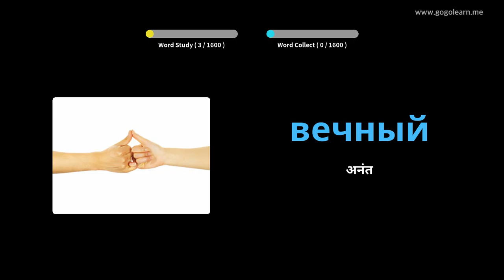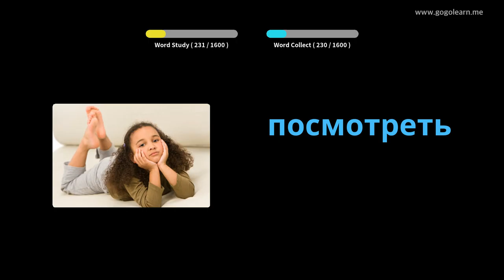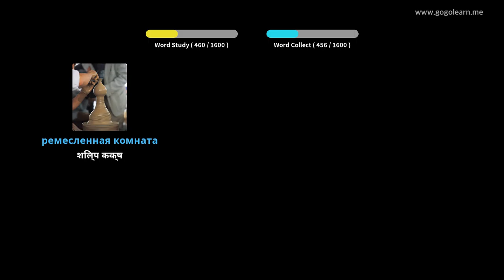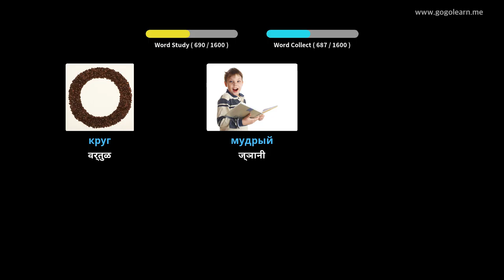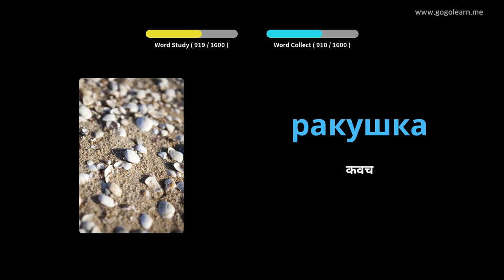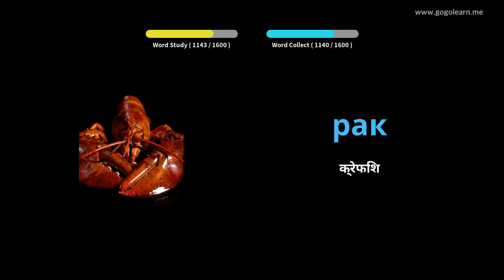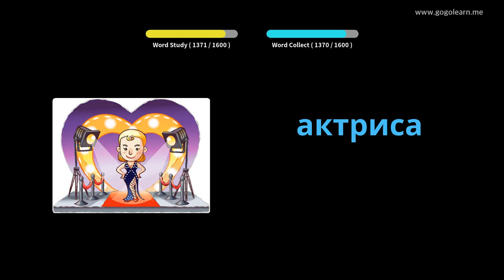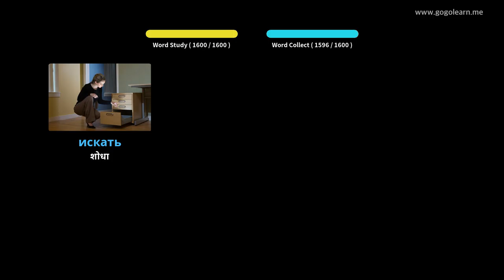रशियन शब्दसंग्रह मूलभूत | Golearn